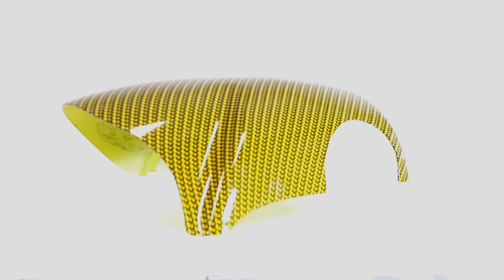C7 CORVETTE PAINTED THROTTLE BODY COVER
This C7 Corvette Stingray painted body color throttle body cover is a very quick and easy way to add a little more show to you engine bay. Made from ABS plastic, this cover is painted to match any C7 body color.

Part : C7-1087